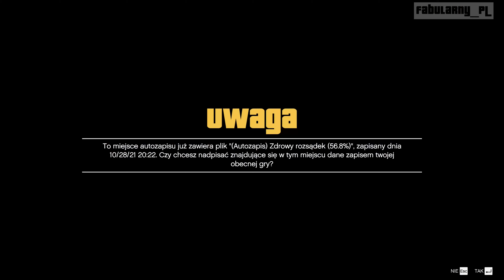GTA V - Mission #67 - Przyszła Pora ZAKOŃCZENIE B (TREVOR PHILIPS) ULTRA (#67 The Time's Come)